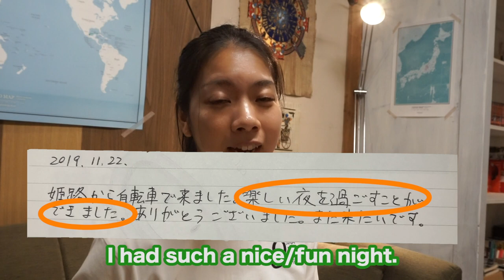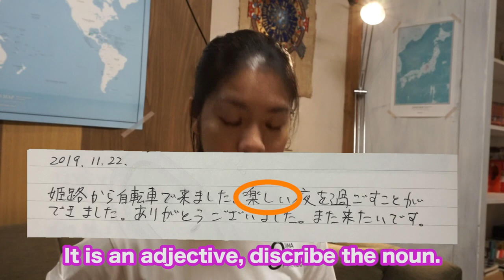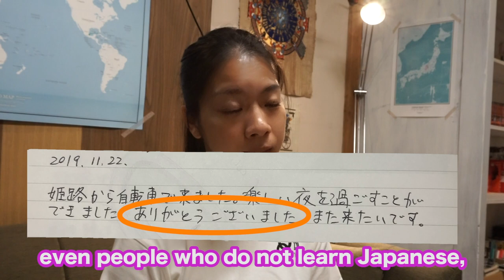【英語】ゲストノートで日本語学習 Part1！日本語・英語学習している方向け(初級編)【Guesthouse OBAMA21:00 / ゲストハウス小浜弐拾壱時】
日本語の勉強をしている外国人の方向けに、英語と日本語で説明しています。
ゲストハウス小浜弐拾壱時に宿泊してくださったゲストの方々が、『Guest Note』に残していったコメントを教材として使用しています！

Guesthouse OBAMA21:00 / ゲストハウス小浜弐拾壱時です。
福井県小浜市のゲストハウスです。
築60年の古民家をリノベーションして、和室2室・洋室2室のお部屋をご用意しています。最大18名までご宿泊いただけます。
『泊まりに行けるYouTuber』として、これから配信してまいります。
週1本を目標に更新をしてまいります。よろしくお願いいたします。

★ご予約&ホームページはこちら！

～施設紹介～
■4つのお部屋
　和個室(3名),和ドミトリー(男女混合6名),
　女性専用個室(5名・ベッド),女性専用ドミトリー(2段ベッド・4名)
　※料金：ドミトリー2500円、個室3000円～

■イベント
　21時(夜9時)から、福井・小浜のお酒を無料で振る舞って、様々な国のゲストとの交流の時間を作っています。ぜひ交流を楽しんでください。